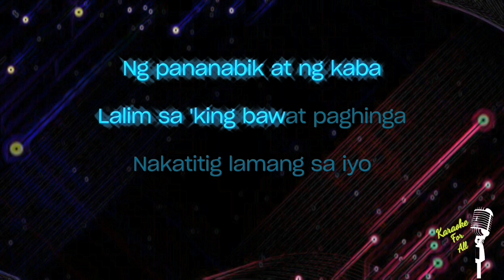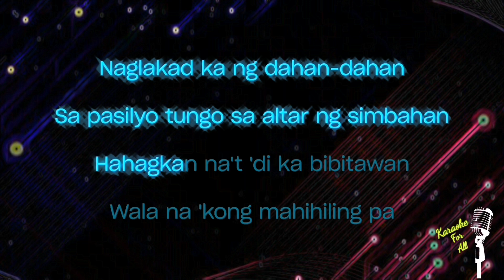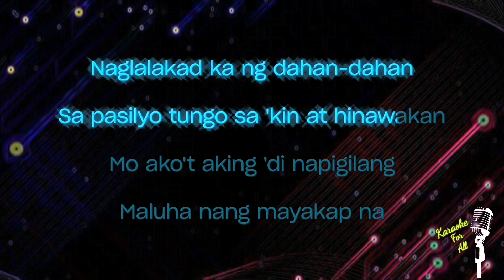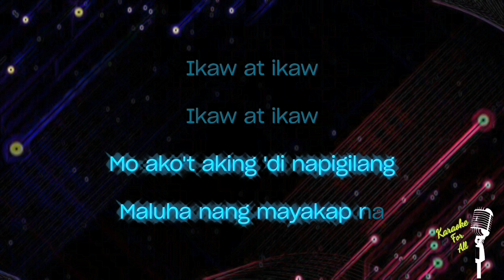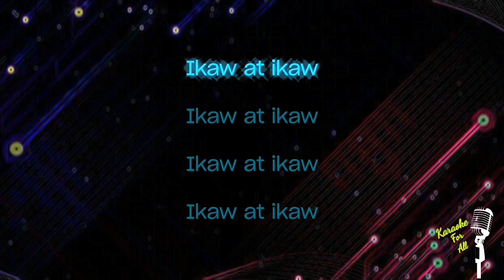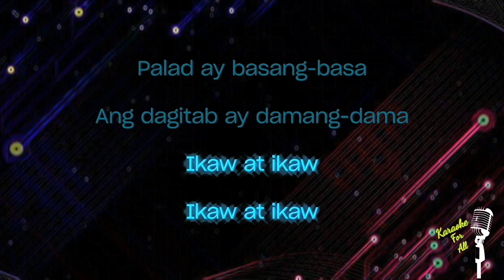Pasilyo - SunKissed Lola (Karaoke Version)